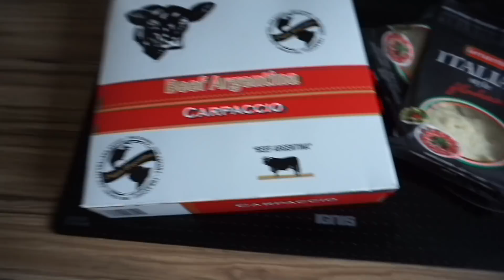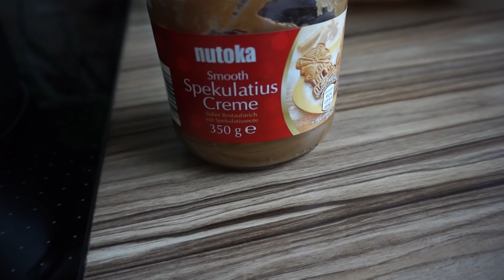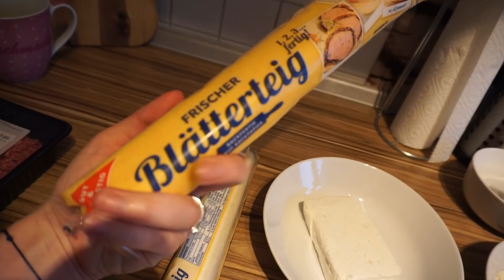SILVESTER VLOG 2019 | julaavo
Ich hoffe sehr, dass euch dieser  Vlog gefallen hat, wenn ja, lasst gerne einen 👍🏼 da und wenn ihr mehr von uns sehen wollt würde ich mich sehr über ein Abo freuen! 💕